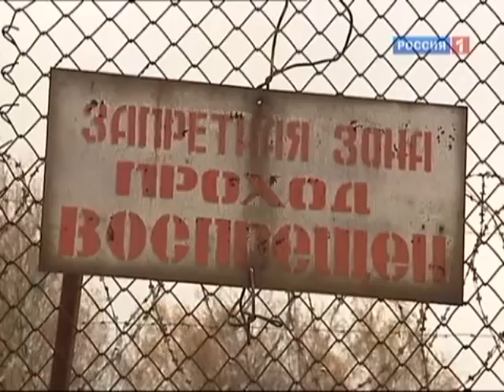🌓 Дом вечной Луны. Вольный перевод песни The House of the Rising Sun (гр. Animals)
Гитаристу на новые струны 🫶
Сбер 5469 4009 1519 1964 Владислав Петрович
Перевод американской народной песни  The House of the Rising Sun
особенно известная в исполнении группы Animals.

Автор аранжирвоки - Дэйв Ван Ронк. Кстати в его исполнении песня звучит совсем иначе и именно его вариант вдохновил меня на перевод
Песня народная, так что имеет много вариантов. где под Домом восходящего солнца имеется в виду то тюрьма, то игорный дом, то дом публичный.
Для русского уха формулировка "Дом восходящего солнца" не очень  понятна. Так что мой перевод не про Солнышко, а про Луну.  Метафора как мне кажется очевидно о чем.
Музыка к переводу  сделал в программе musescore, добавив к компьютерным пианино и барабанам партии на живой электрогитаре. Сыграл не ахти как. Но сойдет)